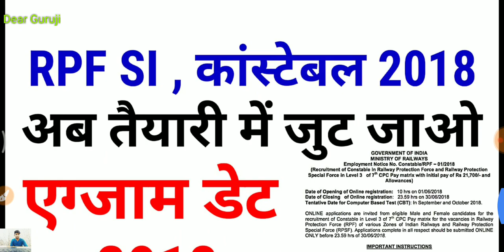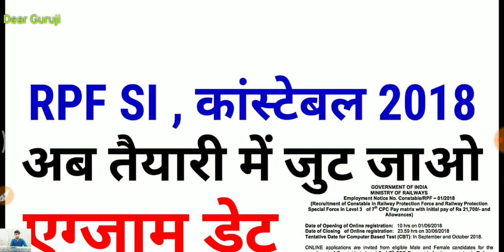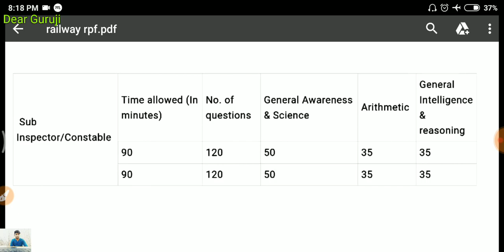Railway RPF/RPSF SI Constable Exam date 2018 , तैयारी में जुट जाओ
Railway rpf si exam date , railway rpf  constable exam date ,